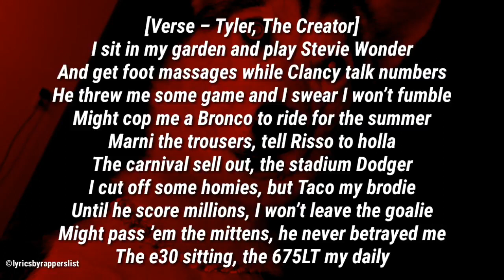Tyler The Creator - BRONCO (Lyrics)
Tyler, The Creator dropped "BRONCO" On Jul 19, 2018 and this is the lyrics video called as "Tyler The Creator - BRONCO (lyrics Video) "Tyler, The Creator - BRONCO Lyrics "Tyler The Creator - BRONCO

• All original content was created by the original publishers and artists therefore I take no credit for the music.